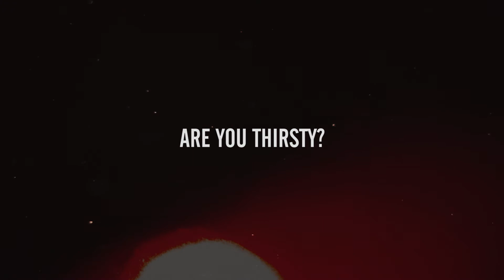Relationship Goals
This February at Mavuno Young and Fearless we going to be talking about Sex, Relationships and all about that thirst in our month's series

We are Young and Fearless!